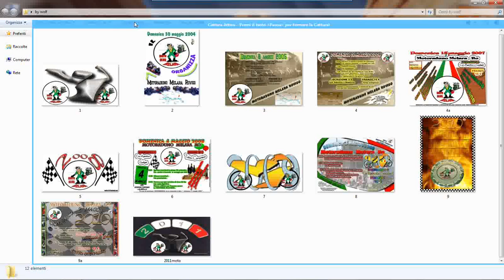slideshow wolf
passione per la grafica, w photoshop